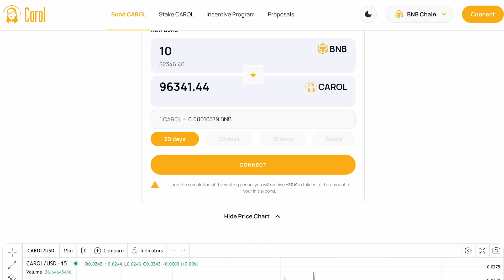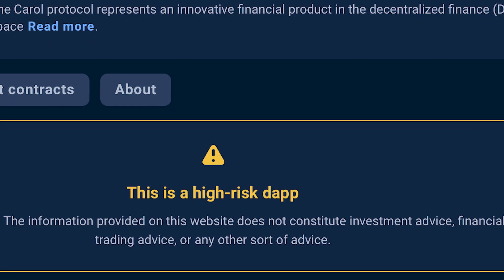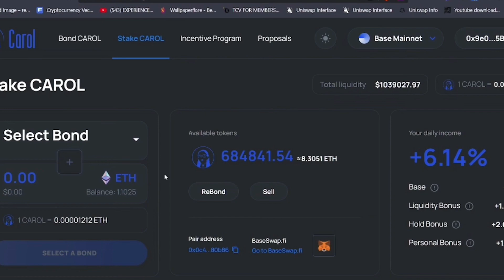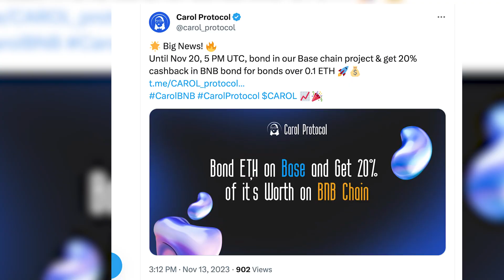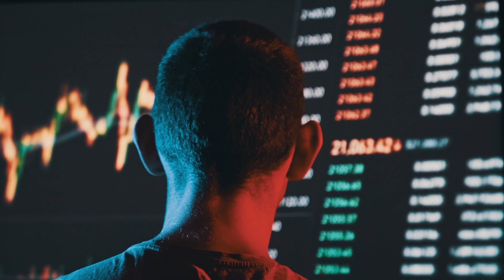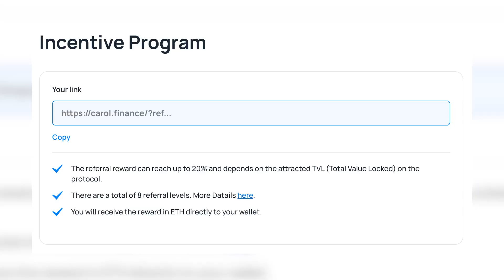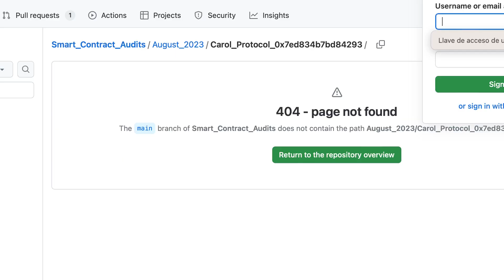Darling of Defi? The Carol Finance Crypto SCAM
BUY Physical Gold/Silver/Metals (Can buy w/ Crypto) to own, shipped to you, RIGHT

Stake on the Wolfer Finance Validators & Earn a Yield If You Hold Any of these Assetss: